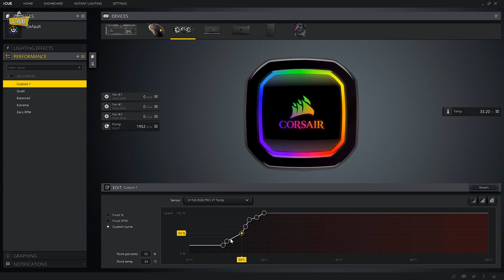How To Install CORSAIR iCUE PRO XT CPU Liquid Coolers (LGA115X, LGA1200, LGA20XX, AM4, sTR4, sTRX4)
Learn how the general installation process for the CORSAIR iCUE PRO XT CPU liquid coolers which are compatible with Intel LGA1200, LGA115X, LGA20XX , AMD AM4, AM3 and sTRX4 sockets.

For more information about CORSAIR CPU liquid coolers, check them out